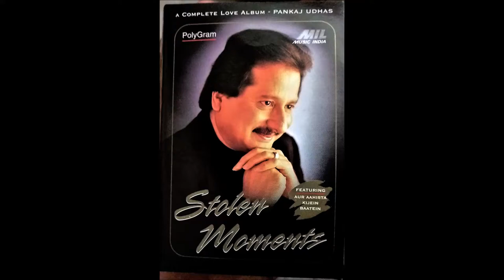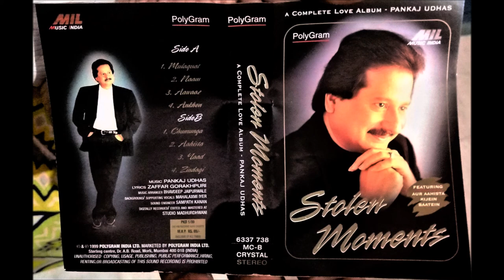Songs from Stolen Moments by Pankaj Udhas